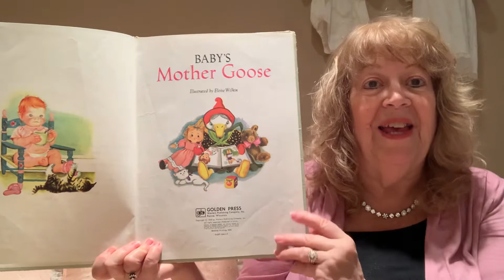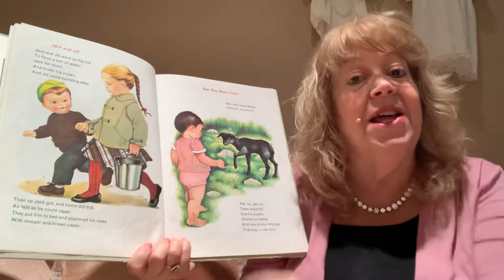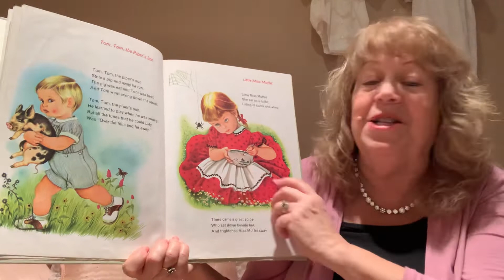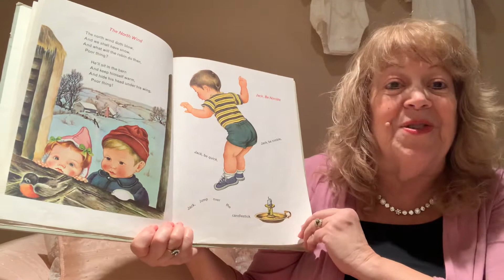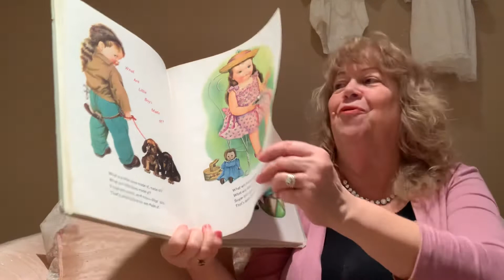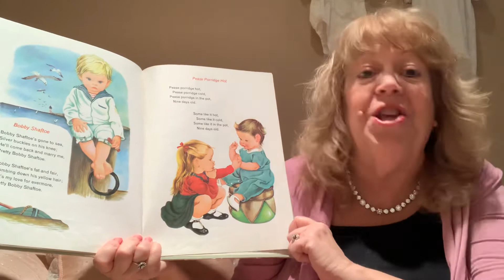Baby’s Mother Goose